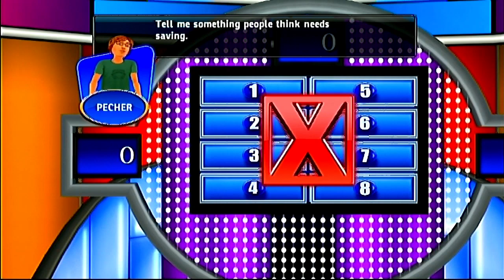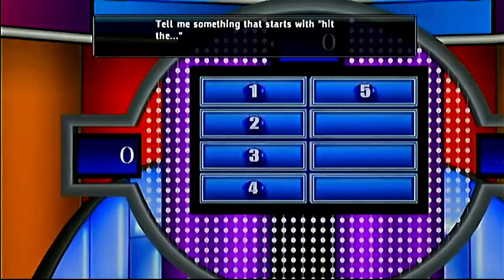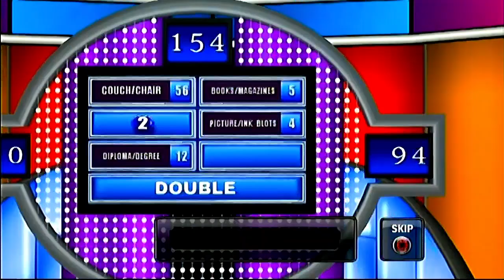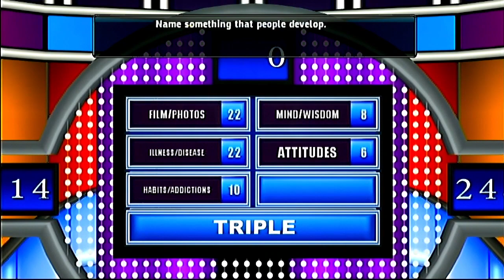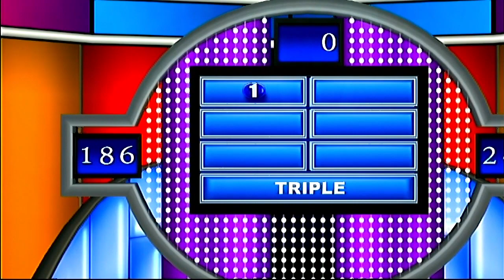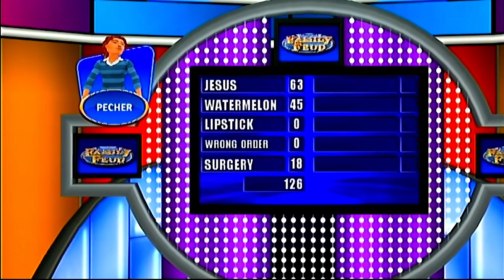Family Feud Decades (2000's Part 11)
In the 2000's we'll need to do the following:
- Win 10 Games

0:00 Intro
0:22 Tell me something people think needs saving
2:29 Tell me something that starts with "hit the..."
6:34 Name something you'd expect to see in the psychiatrist's office
9:02 Name something that people develop